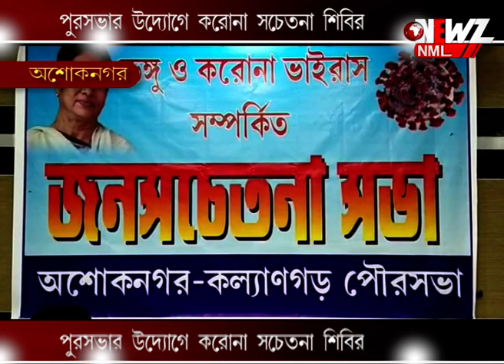পুরসভার উদ্যোগে করোনা সচেতনা শিবির